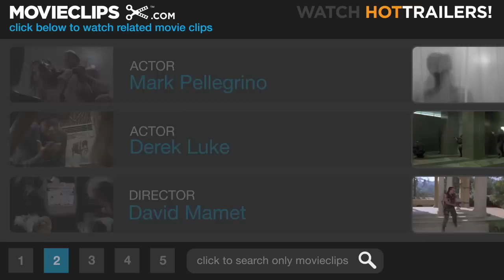Spartan (4/10) Movie CLIP - Gas Station Shootout (2004) HD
CLIP DESCRIPTION:
Scott (Val Kilmer) plays a robber on a killing spree in order to gain the trust of some convicts.

FILM DESCRIPTION:
David Mamet writes and directs the political thriller Spartan. Respected Secret Service agent Robert Scott (Val Kilmer) is assigned to the kidnapping case of Laura Newton (Kristen Bell), the missing daughter of a high-ranking political figure. Scott is teamed up with rookie Curtis (Derek Luke). Aided by the FBI and the CIA, the team discovers a human trafficking operation that may lead to Laura's kidnappers. Meanwhile, political operative Stoddard (William H. Macy) refuses to cooperate with the rescue mission. Scott and Curtis are forced to quit the investigation when the media reports Laura's death. Believing her to be alive, Curtis is motivated to start up a dangerous unofficial investigation of his own. Spartan premiered at the Bangkok International Film Festival in 2004.

CREDITS:
Cast: Derek Luke, Mark Pellegrino, Saïd Taghmaoui
Director: David Mamet
Producers: David Bergstein, Kareem Elseify, Jan Fantl, Moshe Diamant, James A. Holt, Jerry P. Jacobs, Joseph Merhi, Rick Nathanson, Elie Samaha, Paul Tivers, Tracee Stanley, Frank Hübner, Art Linson
Screenwriter: David Mamet